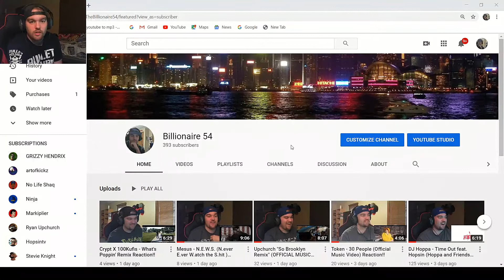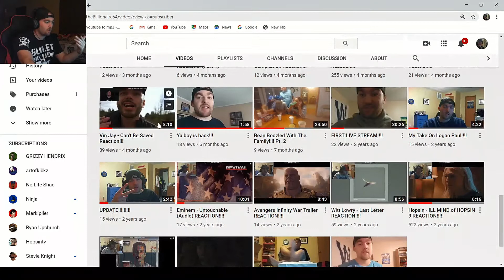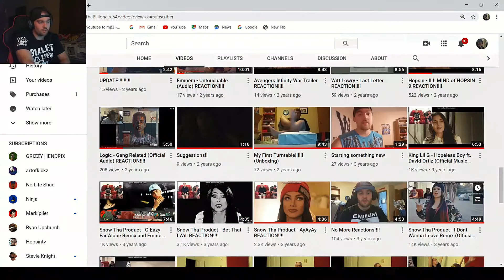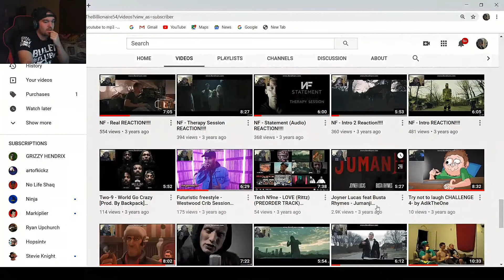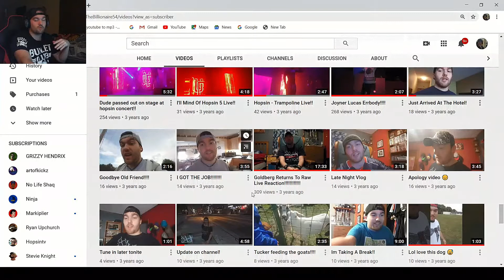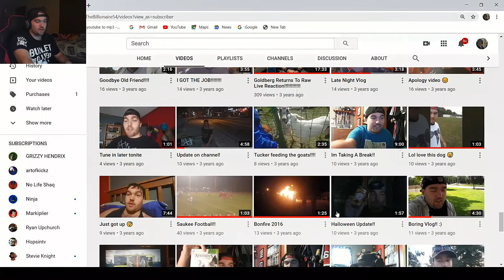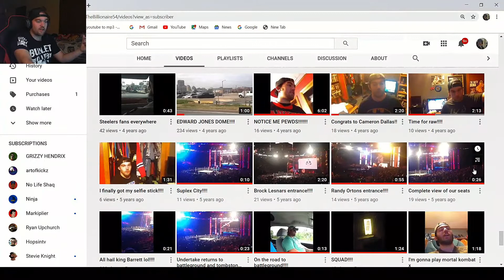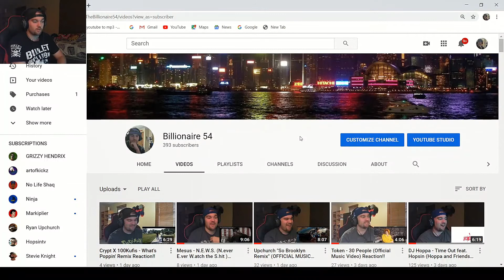I'M HAVING A CREATORS BLOCK!!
Let me know what I should do!